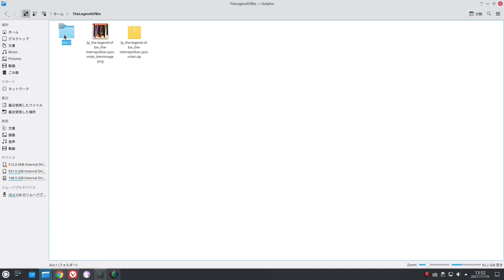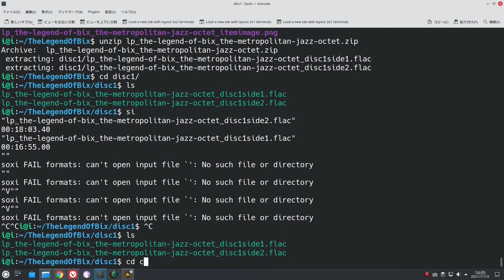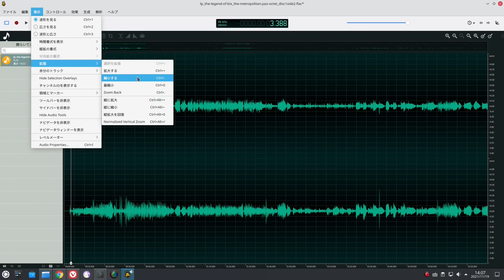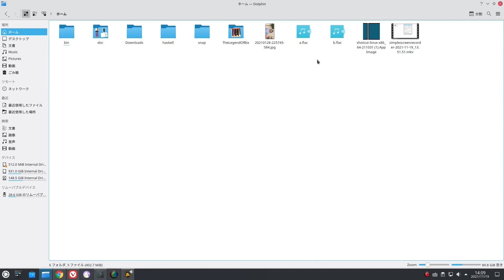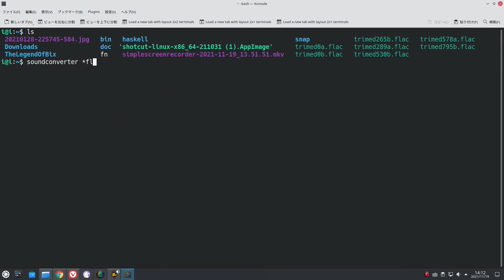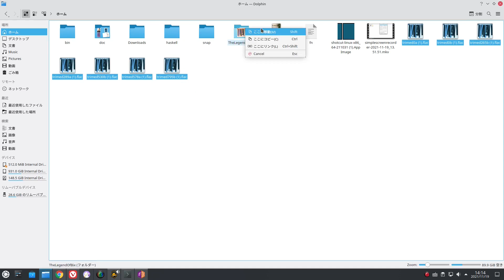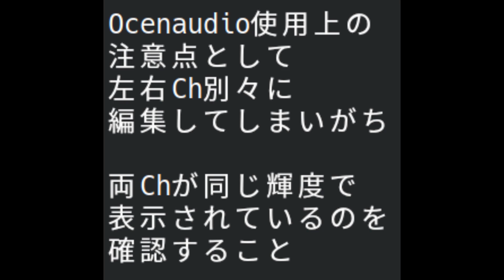OcenaudioはAudacityの代わりになるのか？ 実際に作業してみました。